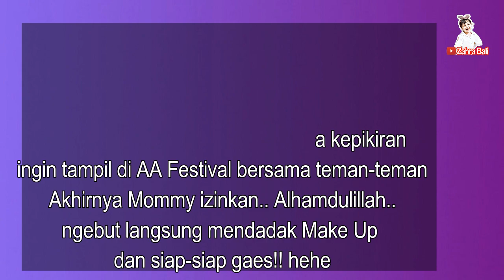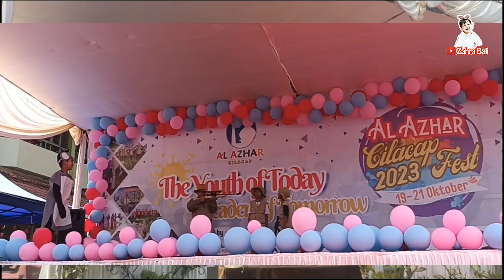PERFORM MENYANYI DENGAN KOSTUM BURUNG DI AL AZHAR FESTIVAL .. SERU BANGET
Assalamualaikum teman-teman..
Warna warni banget cerita Yaya kali ini
dalam mempersiapkan perform di AA Festival
dari sakit dan hampirr saja batal ikut AA fest
sampai nyaris telat naik panggung
tonton cerita lengkapnya di vlog Yaya ini yaa
Terimakasih